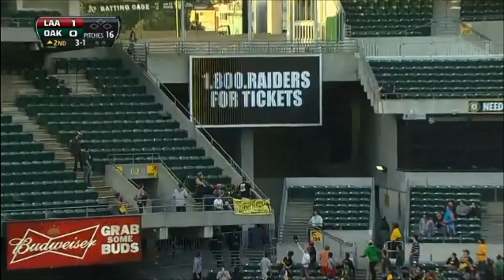Top 10 Longest Homeruns 2013 MLB (April-Present)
ALL RIGHTS TO MLB